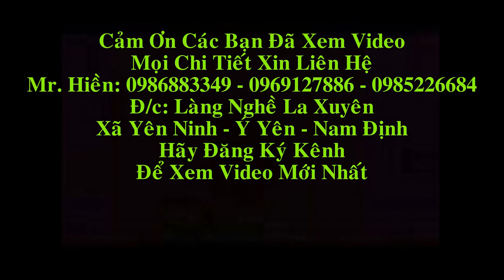Lắp đặt nội thất phòng thờ Tại Phường Thượng Thanh - Hà Nội. Đồ Gỗ Hiền Lanh